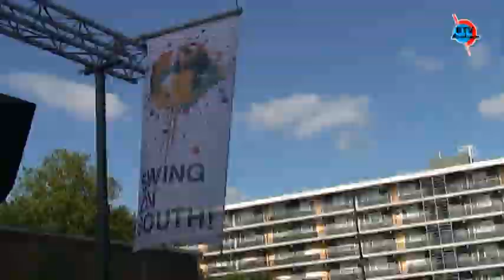Swing on South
Burgemeester Pauline Krikke opent dansend het dansproject Swing on South in Malburgen.